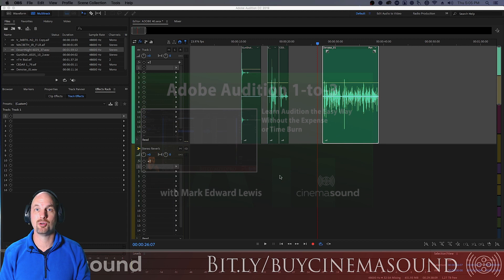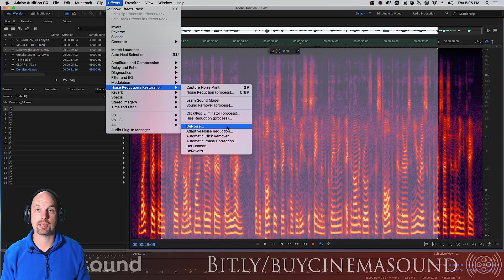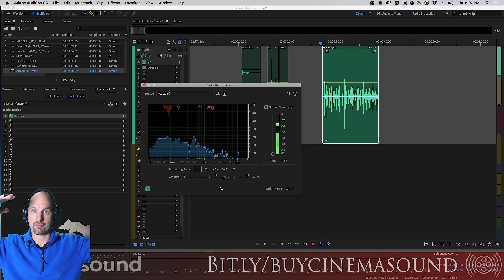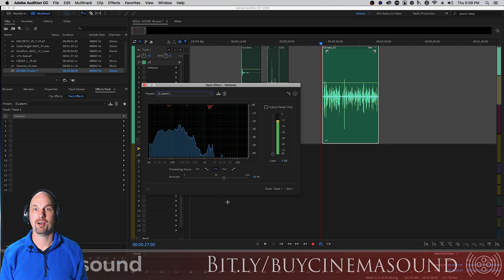Adobe Audition How To: The New Denoise!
In this video, Cinema Sound Main Presenter Mark Edward Lewis continues with Adobe Audition How To videos and describes how to use the built in Audition plugin: The New Denoise!

For more videos on using Adobe Audition or stream our exclusive guide to learning Adobe Audition, "Adobe Audition 1-to-3" here